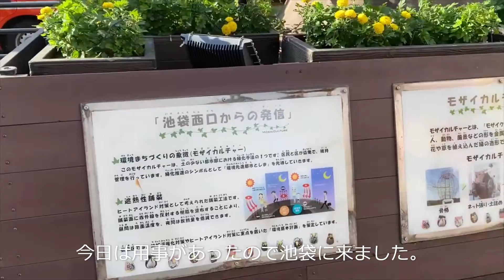【Xmas イルミネーション】 池袋駅 in 東京 (Ikebukuro in Tokyo November)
１１月のクリスマス　イルミネーション。
新宿駅に次ぐ利用者数誇る大ターミナル池袋駅の東口と西口方面を取材。
グローバルリングなるものが出来ていました。
時間が限られていたので今日も慌ただしく撮影して帰宅しました。